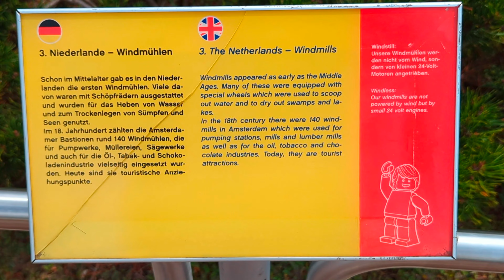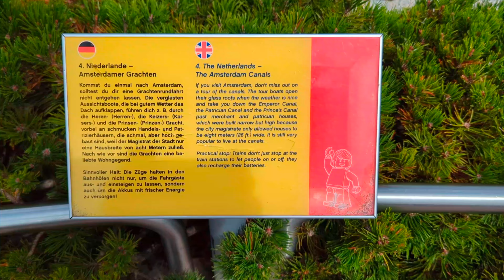Legoland Duitsland Miniland Nederland